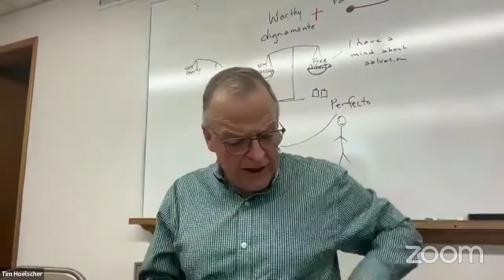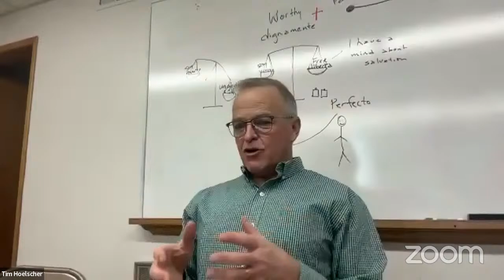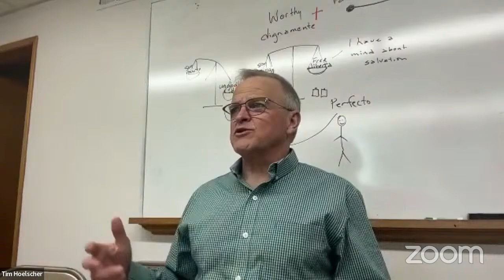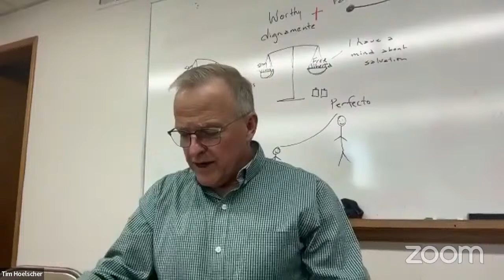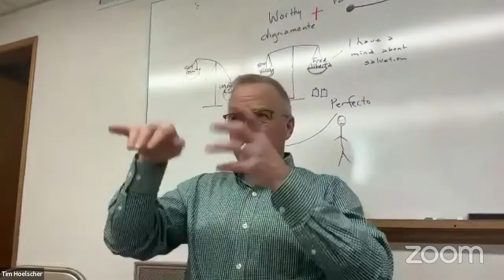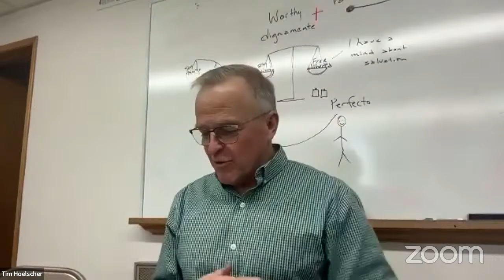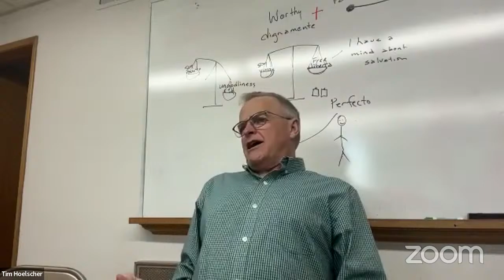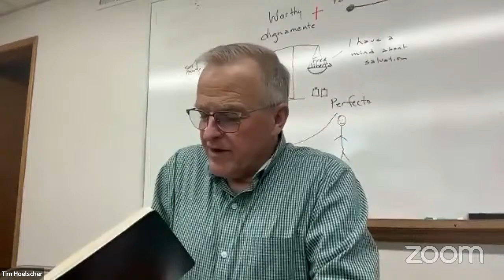Psalm 5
We consider what David wrote that parallels our lives and what is different than our life under grace.